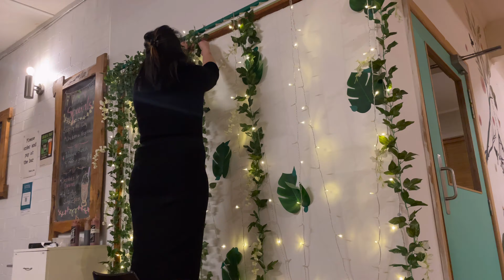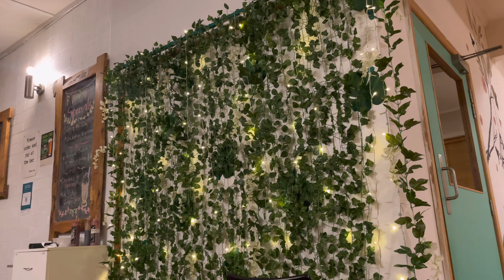Designing Our Empty Wall at Work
ON THIS VIDEO:
Just sharing this. All items are from Ebay.
It might give you some ideas.

Imeelyn29